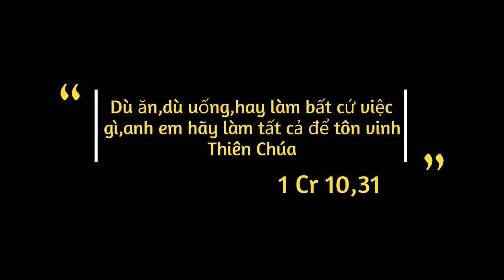Các Đức Giám Mục Đã Từng Phục Vụ Tại Tổng Giáo Phận Sài Gòn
thông báo để không bỏ lỡ video mới từ Người Công Giáo, để ủng hộ Kênh và cũng là động lực để chúng con làm nhiều video hay hơn để phục vụ mọi người.

 / Người Công Giáo
💖 → Nguồn: Vatincan news